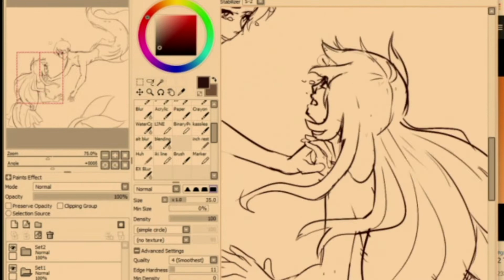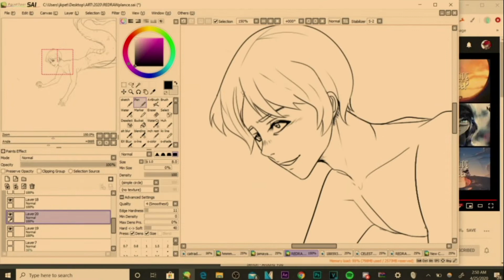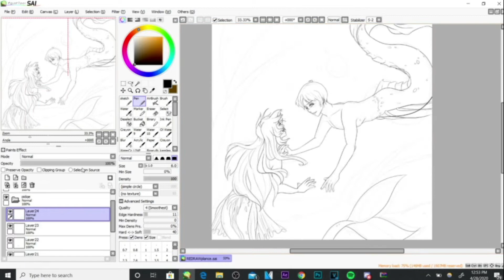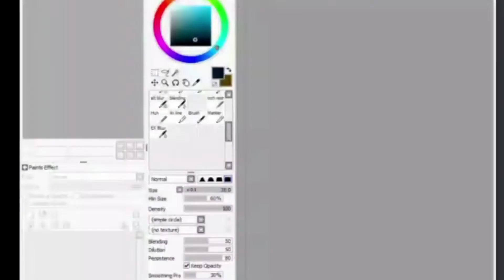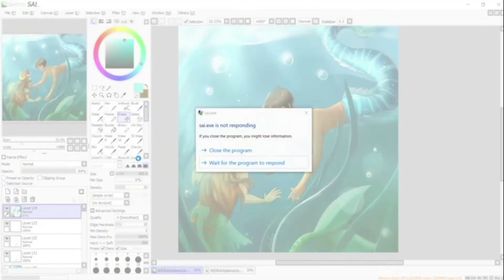SeaSalt REDRAW || Plance Speedpaint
I really really wanted to redraw this piece I made roughly two years ago now- and a prompt for redraws came along so I went ahead and did it! This is a redraw of a piece I did for plancetober in 2018. I feel like my art has come a long way since then!